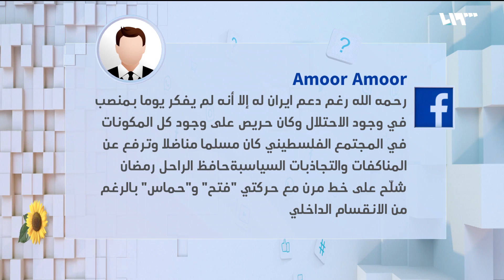رمضان شلح في ذمة الله ..كيف نعاه محبوه؟ | لم الشمل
تستعرض الفقرة التفاعل الحاصل على وفاة الزعيم السابق لحركة الجهاد الإسلامي في فلسطين الدكتور رمضان شلح
إعداد وتقديم: يارا ادريس

هوتبيرد HD
V 12520